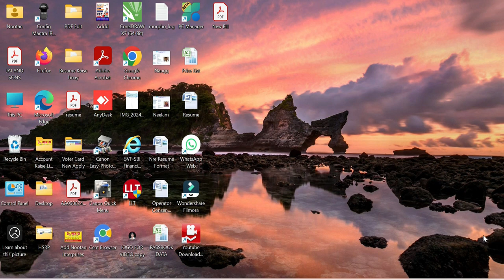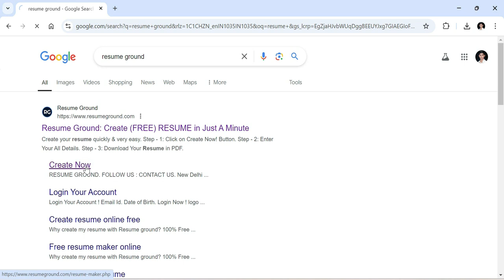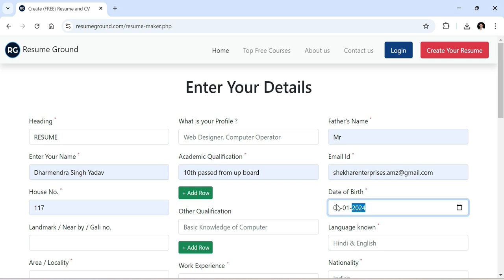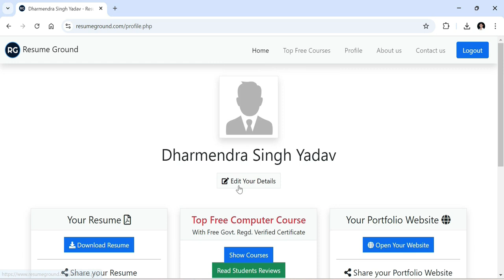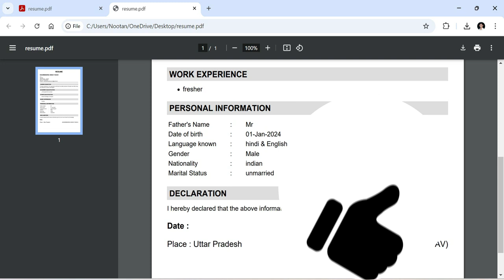Resume Kaise Banaye | Resume kaise banaye mobile se||Make a PROFESSIONAL Resume in 5 Minutes!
नूतन सल्यूशन वर्ल्ड
Mobile Se Resume Kaise banaye Ms word ki tarah
How To write a resume effectively in hindi
cv banane ka process
resume kaise banaye mobile se
cv kaise banaye laptop se
cv kaise banaye computer se
cv kaise banaye pc se
computer par cv kaise banaye
computer par resume kaise banaye
resume kaise banaye in pdf
फ़ोन में रिज्यूमे कैसे बनाये
Resume कैसे बनाये
लैपटॉप में रिज्यूमे कैसे बनाये
रिज्यूमे
रिज्यूम
Online resume kaise banaye
Resume
cv
guide adda resume
guide adda
professional resume
professional cv
job ke liye resume kaise banaye
job ke liye cv kaise banaye
resume banane ka sabse aasan tarika